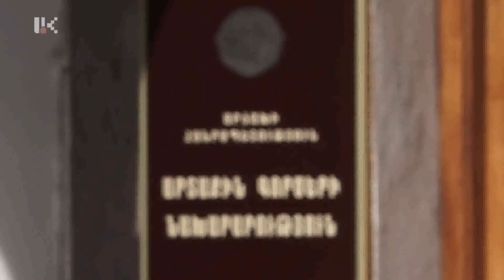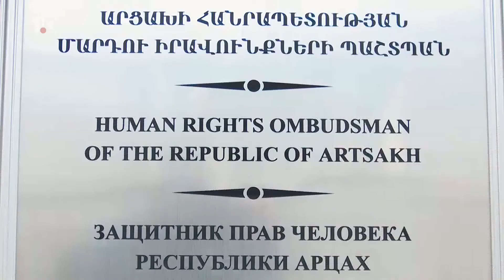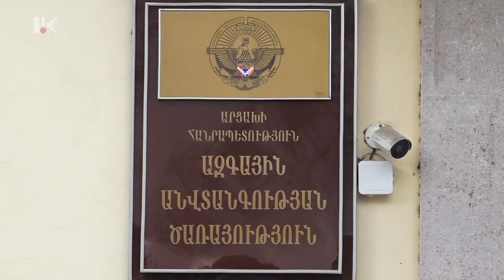ԴԱ ԲԱՔՎԻ ՊԵՏԱԿԱՆ ՔԱՂԱՔԱԿԱՆՈՒԹՅՈՒՆՆ Է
Ճարտար քաղաքի բնակչի սպանությունը եթե անգամ հստակ ցուցումով չի իրականացվել, ապա լիովին տեղավորվում է Ադրբեջանի ղեկավարության հրապարակային հռետորաբանության մեջ: Այս տրամաբանությամբ են ոճրագործության հերթական փաստին արձագանքել հայկական երկու հանրապետությունների արտգործնախարարություններն ու մարդու իրավունքի պաշտպանները: